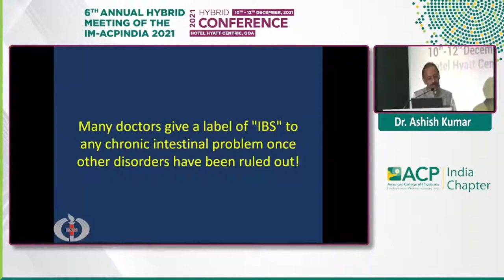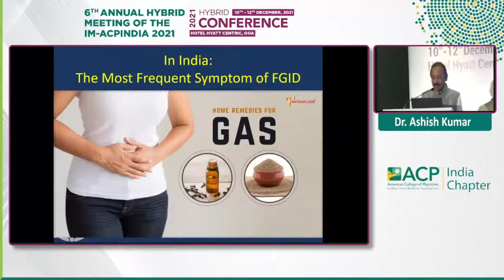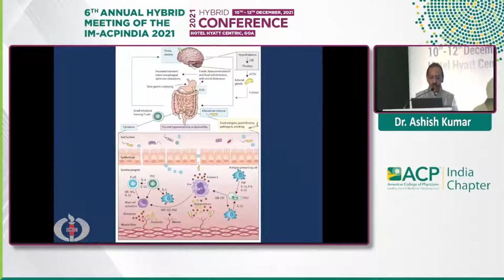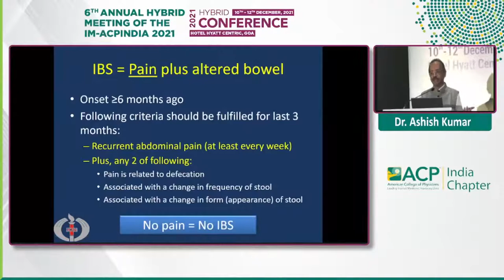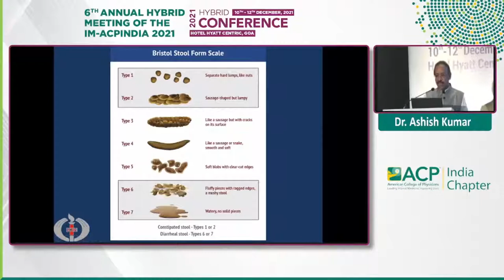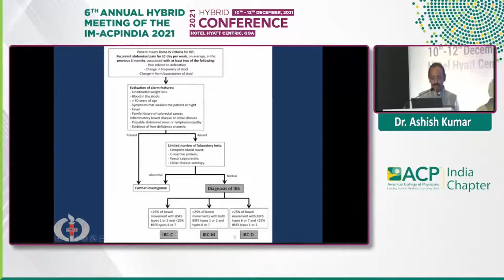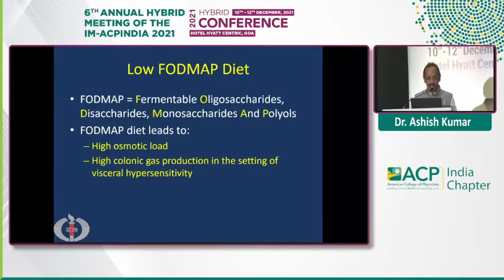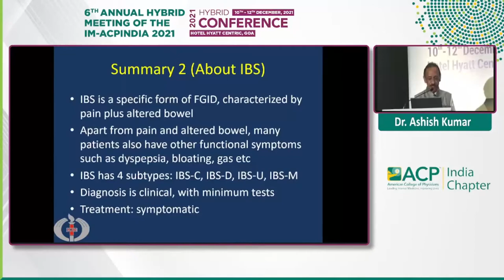Ashish Kumar - Ending the never ending story Managing IBS